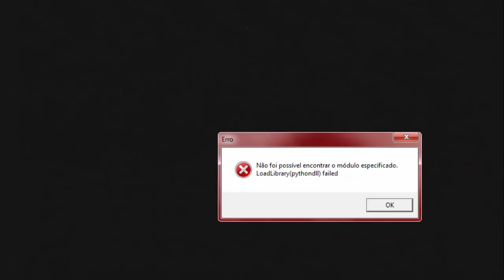PANCADARIA EM CAMPO !! - FIFA 17 Modo Carreira #28 [XBOX 360]